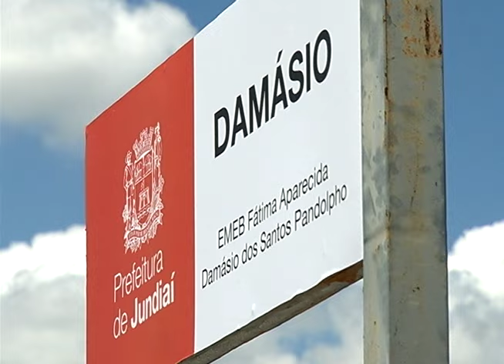Prefeito Pedro Bigardi entrega nova EMEB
Jundiaí conta com mais uma Escola Municipal de Educação Básica. Dessa vez, os beneficiados foram os 400 alunos da EMEB da região do Jardim Novo Horizonte. Nessa quinta-feira, 17, o prefeito Pedro Bigardi fez a entrega oficial da escola para a comunidade.